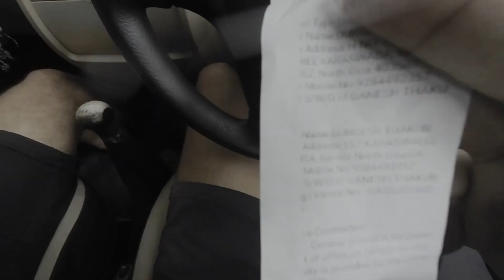Adventure Boys | Shimbola Waterfall | Goa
In this exciting vlog, we take you to the breathtaking Shimbola Waterfall, one of Goa's best-kept secrets! Join us as we trek through lush green forests, soak in the stunning natural beauty, and experience the refreshing waters of this hidden gem. Whether you're an adventurer or a nature lover, Shimbola Waterfall is the perfect escape from the bustling beaches of Goa.

Watch till the end for some epic drone shots, candid moments with friends, and tips on how to reach this offbeat destination.